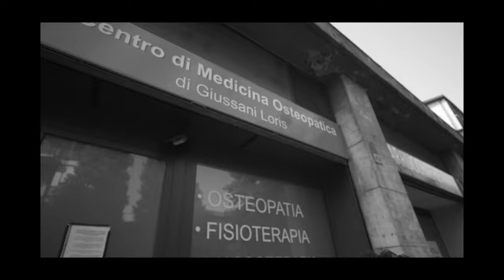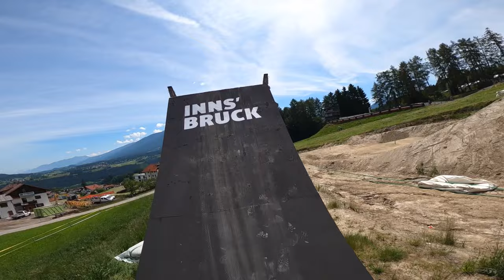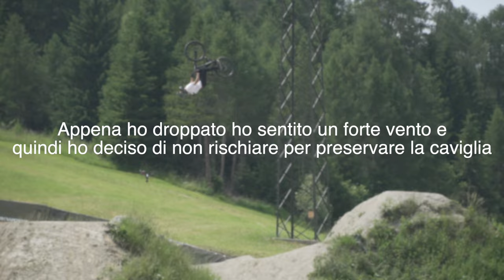UNO YOUTUBER SUL PODIO (Crankworx innsbruck 2021)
Chi lo avrebbe mai detto che uno Youtuber fosse in grado di salire sul podio al Crankworx di Innsbruck😂 a parte gli scherzi in questo video vi racconto la mia esperienza in Austria!